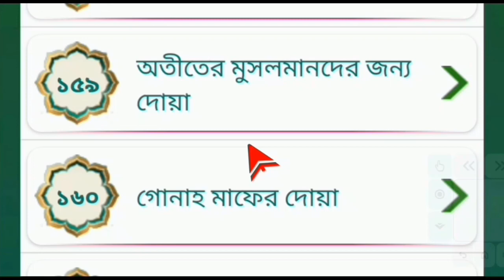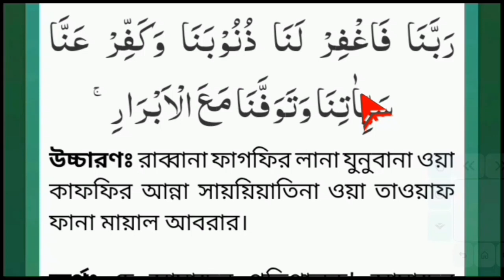গুনাহ মাফের দোয়া যা আল্লাহ তায়ালা সয়ং নিজেই শিক্ষা দিয়েছেন